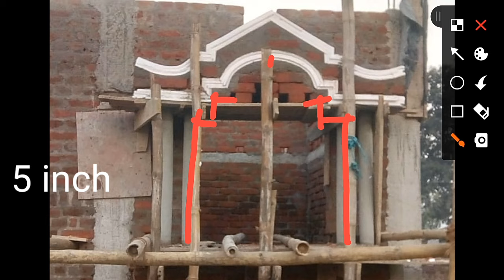how to make window design for house । khidki ka design kaise banaen । window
cover topic :-
 1. window design
2.  window design in cement
3. house fornt design
4. window design photo
6. window design in village

  new window design👇ডিজাইনlink